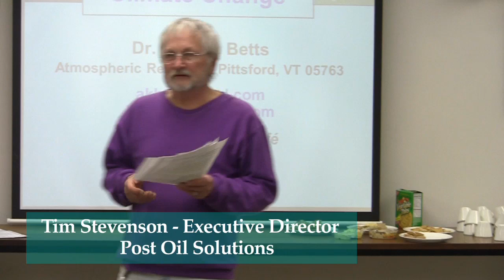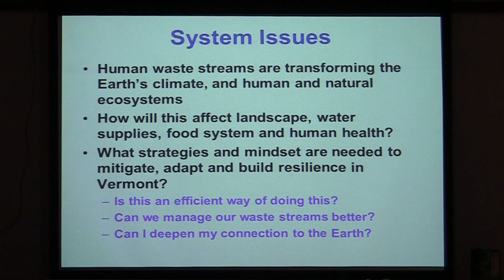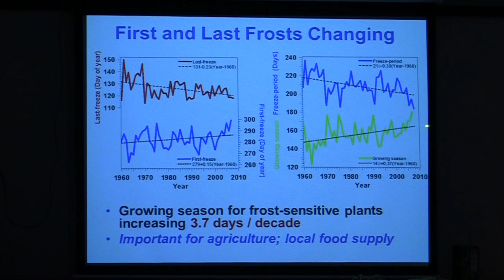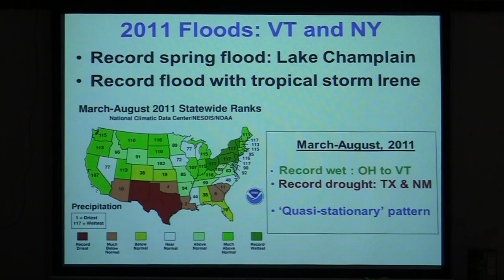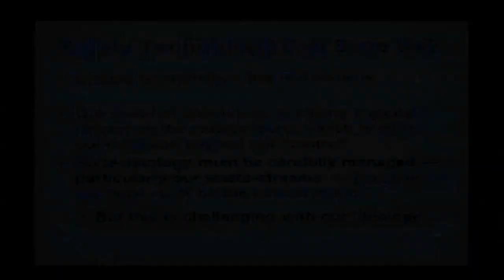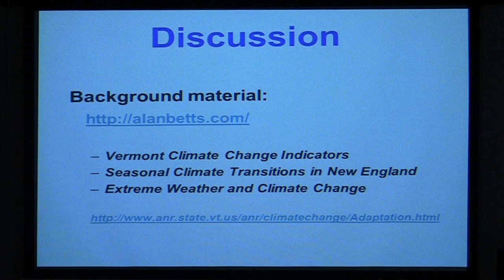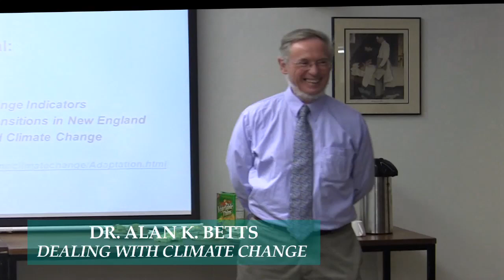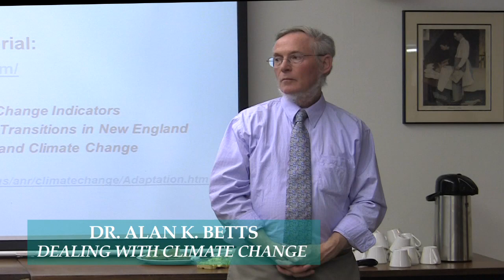Brooks Memorial Library Lectures: Dealing with Climate Change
Independent climate researcher Dr. Alan Betts discusses how and why the climate of the Earth and New England are being transformed and addresses the huge transition we face as a society.

Dr. Betts has been supported for 30 years by NSF and NASA as an independent scientist in Vermont. He gives talks to professional and citizens group across Vermont and advises the State's climate cabinet.